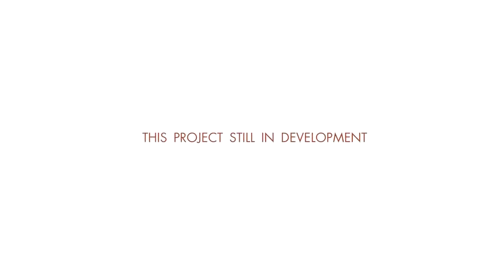ORANGE CAST: New 3rd Person Action Scifi Open World Game Trailer 2018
Russian game studio, Rezonans Team have been working hard on a new sci-fi action game called Orange Cast which bears more than a passing resemblance to Mass Effect.

Orange Cast - is TP Action / RPG , an atmospheric adventure in a large-scale setting where Soviet and Western science fiction are combined itself.MUSIC: S.U.M.E.R.K.I